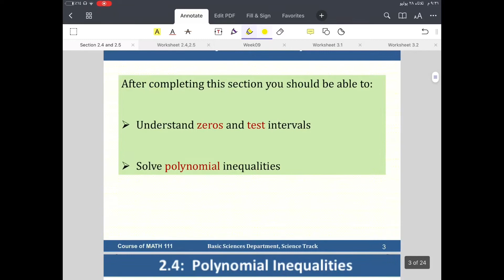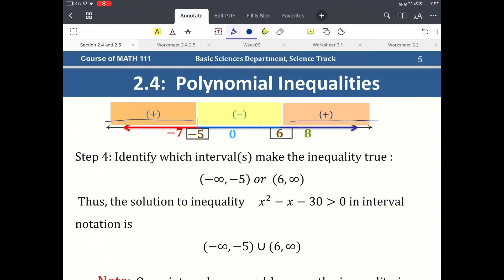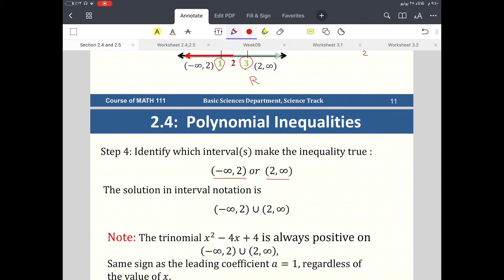2.4 Polynomial Inequalities | Math I